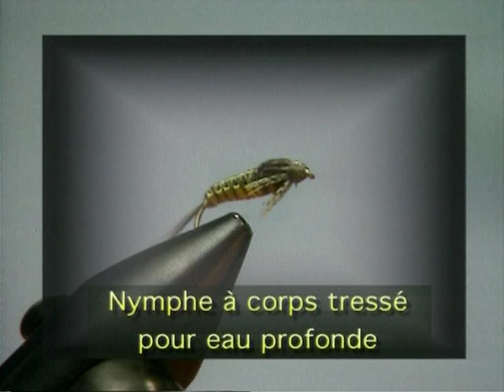Montage de mouches n°1 avec Jacques Boyko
Jacques Boyko, ancien champion de France et membre de l’équipe de France jusqu’à ce jour, a obtenu les meilleurs classements dans les championnats internationaux de pêche à la mouche. Il monte 5 mouches présentant des particularités de montage peu courantes et d’un certain niveau de difficulté comme différentes méthodes de tressage ou encore l’utilisation du poil de chevreuil taillé. Ces montages très esthétiques ont une réelle efficacité sur le poisson.
Avec : Jacques Boyko
Réalisateur : Guy Prouin
Thématiques : Pêche a la mouche
Durée : 92 mn